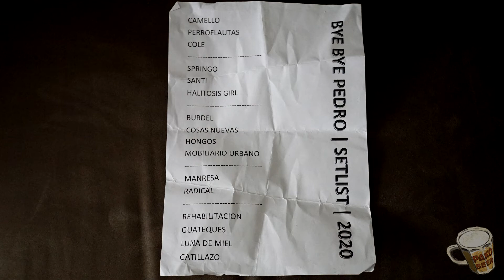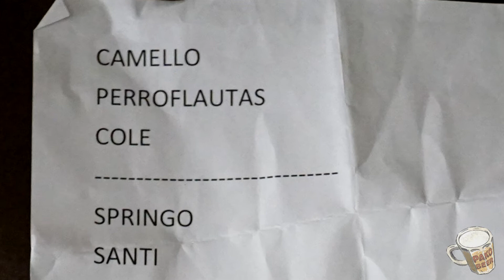Bye Bye Pedro · Sala VOL · Barcelona 2020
Ayuda al canal dejando un comentario, un like o un superthanks...gracias!!